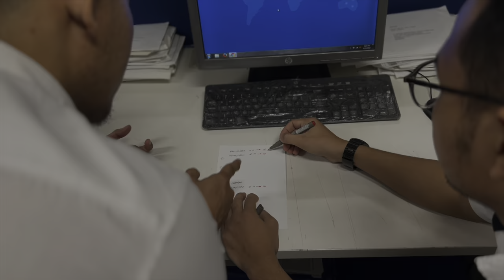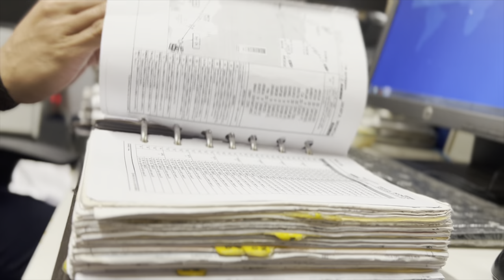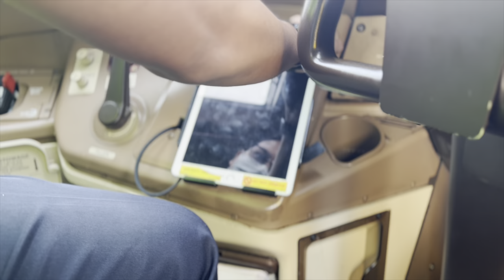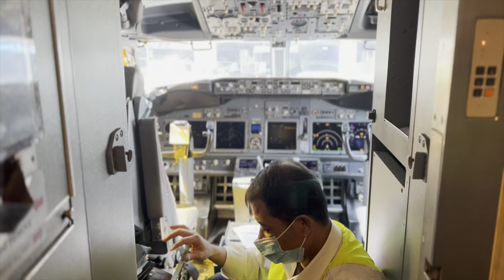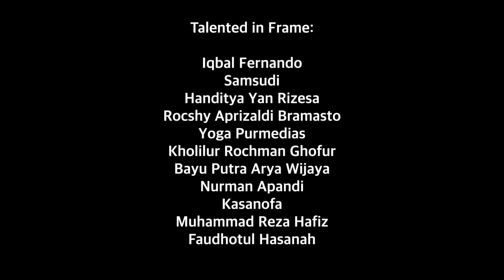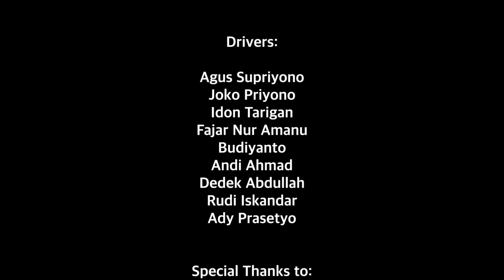Cinematic 4K - Operation Support Publication Garuda Indonesia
A cinematic film about daily activities of Operation Support Publication Garuda Indonesia at Soekarno-Hatta International Airport.

All clips captured in Cinematic Mode, Macro Mode and Slow Motion Mode on iPhone 13 Pro.